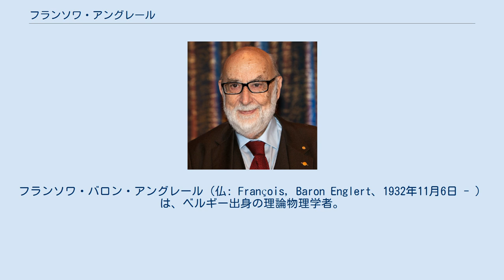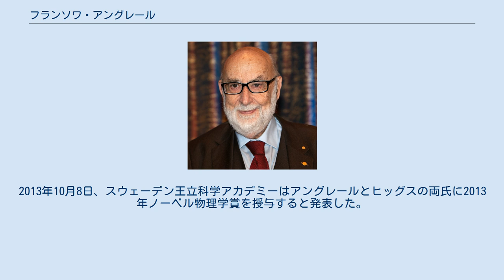フランソワ・アングレール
J・J・サクライ賞受賞者
フランソワ・バロン・アングレール（仏: François, Baron Englert、1932年11月6日 - ）は、ベルギー出身の理論物理学者。
ブリュッセル自由大学(ULB)名誉教授。
2013年ノーベル物理学賞受賞。
 ブリュッセル・エテルベーク生まれ。
ユダヤ系の家系に育ったホロコースト生還者である。
 1955年ブリュッセル自由大学（ULB）で電気工学を専攻し卒業。
1959年にPh.D.（物理学専攻）を取得。
1959年にコーネル大学ロバート・ブロウト研究室で研究員（1959年 - 1960年）／助教授（1960年 - 1961年）として学ぶ。
1961年にブリュッセル自由大学講師（1961年 - 1964年）、1964年から1998年まで同大学教授。
（1980年から1998年まで理論物理学科主任教授）。
1984年にテルアビブ大学物理天文学術院シャッカ講座教授、1998年からブリュッセル自由大学名誉教授に就任。
2011年から米国チャップマン大学量子力学研究所特別招聘教授。
 1964年、素粒子が質量を持つ仕組みを説明した理論を発表。
同年、ピーター・ヒッグスが「ヒッグス粒子」の存在を予言する論文を発表した。
2012年7月、欧州合同原子核研究機構(CERN)の研究チームがヒッグス粒子の存在を確定する論文を発表。
ヒッグス粒子の存在が認められたことで、宇宙の仕組みの解明や生命の誕生に関する研究が進むと期待される。
2013年10月8日、スウェーデン王立科学アカデミーはアングレールとヒッグスの両氏に2013年ノーベル物理学賞を授与すると発表した。